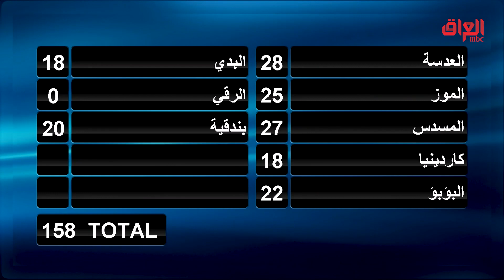ليش هيجي يا لوتس وركي سويتوا بيهم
عائلتي_تربح | ليش هيجي يا لوتس وركي سويتوا بيهم